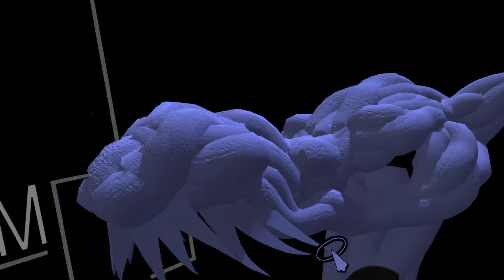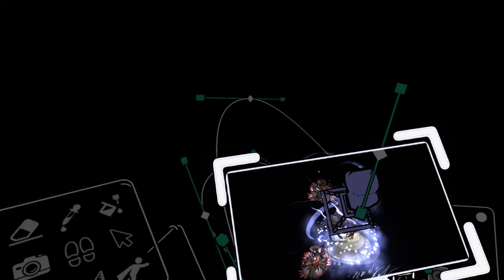[優秀な君子が国を治めた時に現れる霊獣麒麟」 VR Open brush painting. htc VIVE